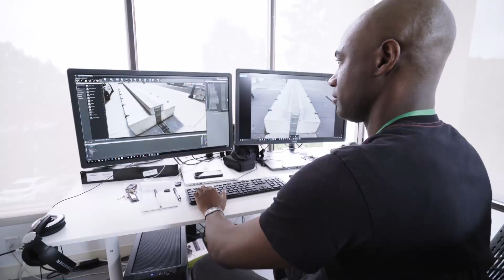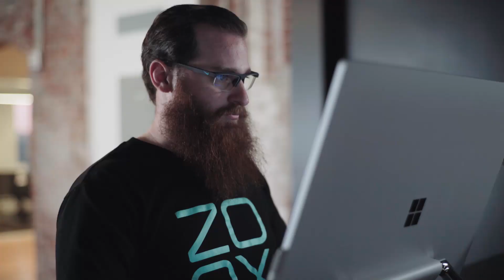Zoox Life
Zoox is transforming mobility-as-a-service by developing a fully autonomous, purpose-built fleet designed for AI to drive and humans to enjoy. We are inventors, builders and doers…and we're hiring.